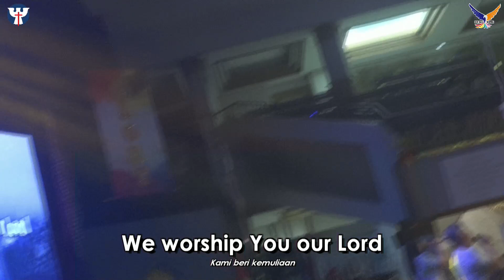PRAISE & WORSHIP IBADAH PERSEKUTUAN | SELASA, 17 MEI 2022